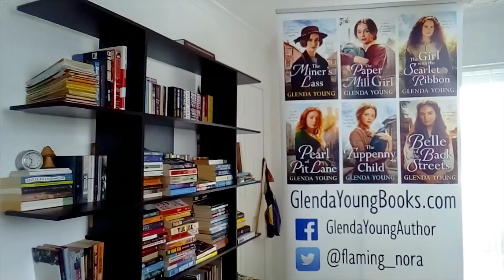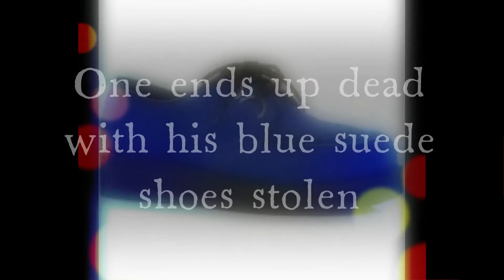Crime Writers Emerging from Lockdown: Glenda Young, June 2021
Glenda Young talks about what she’s been up to during lockdown – writing her debut crime novel! It’s called ‘Murder at the Seaview Hotel’ and she tells us all about it in this video.